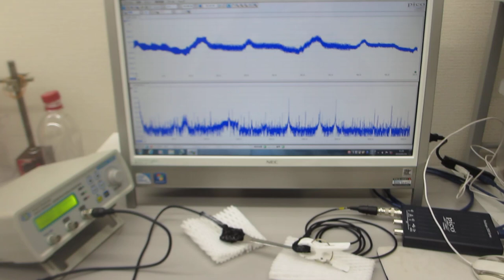超音波伝搬実験（表面弾性波の相互作用）